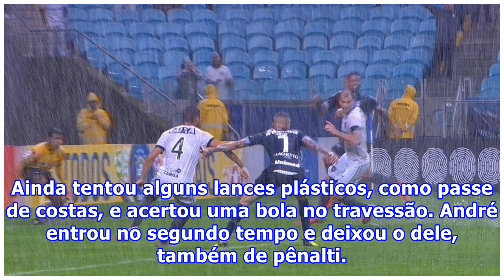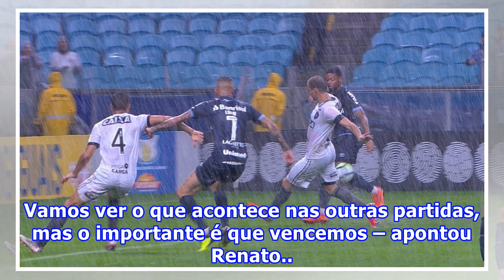Renato elogia atuação do Grêmio e brinca sobre comparação de Jael com Romário: "Menos, menos"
Melhores momentos: Grêmio 4 x 0 Botafogo pela 22ª rodada do Brasileirão Depois de um sufoco na Libertadores, o Grêmio viveu uma tarde diferente nesta sábado, na Arena. A vitória veio, mas com muito menos dificuldades. A goleada por 4 a 0 sobre o Botafogo veio de forma natural e agradou ao técnico Re...